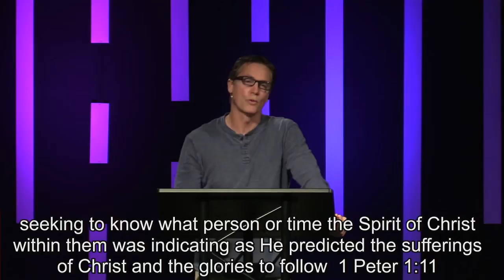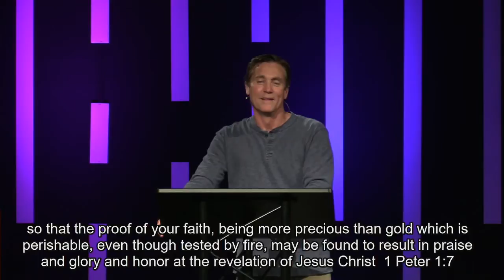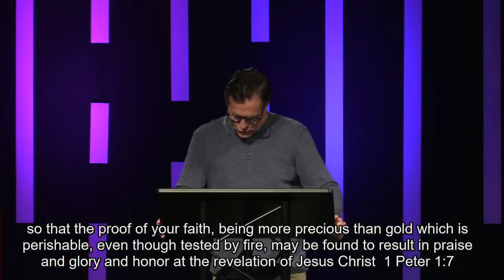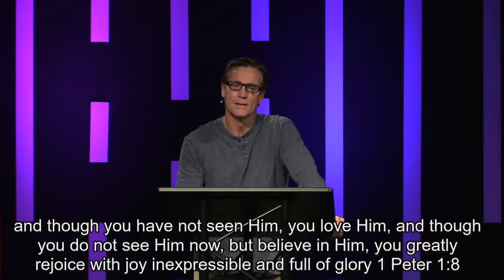The Curiosity of Angels - Bo Bolding - April 19 2020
The Curiosity of Angels
1 Peter 1:3-12